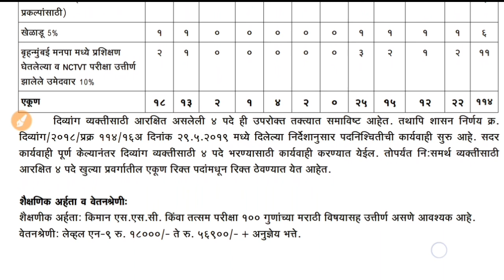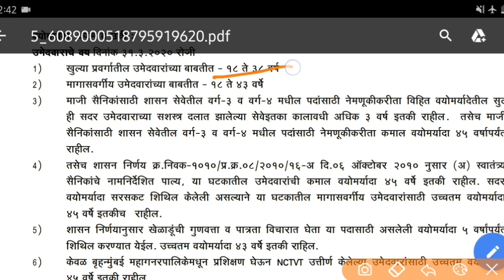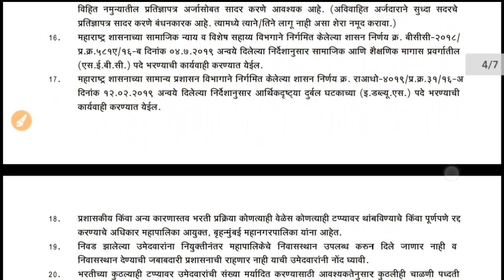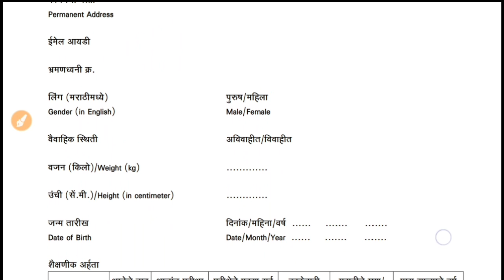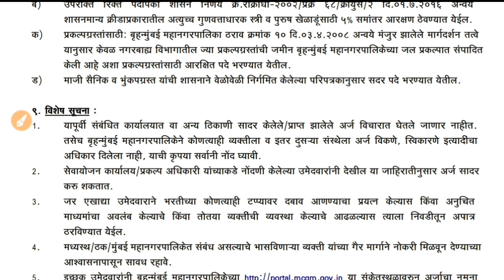मुंबई महानगरपालिका भरती 2020 | जाहिरात प्रसिध्द | पात्रता-फक्त 10वी पास | पगार-18000 ते 56900